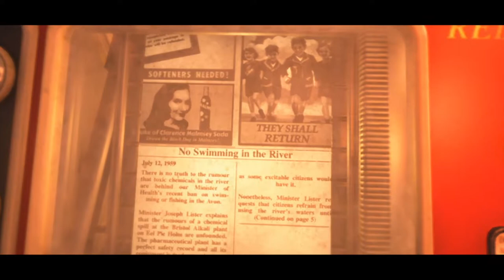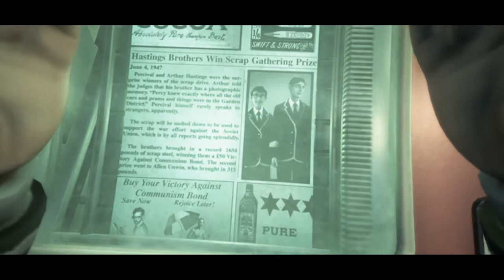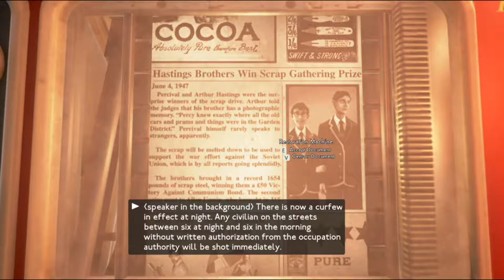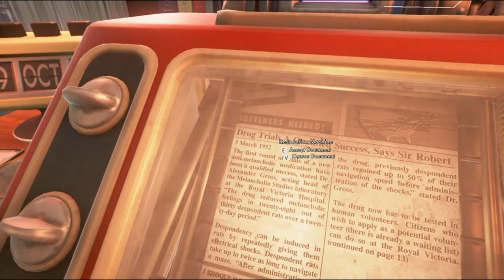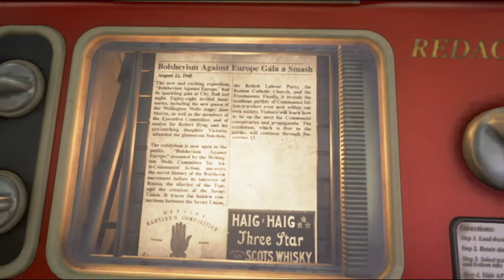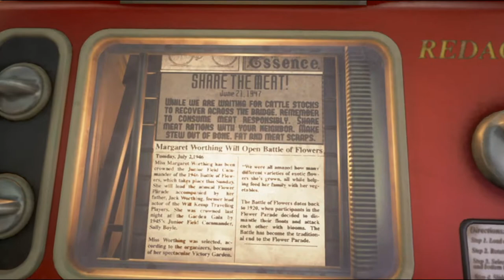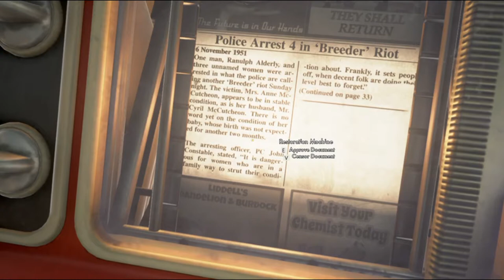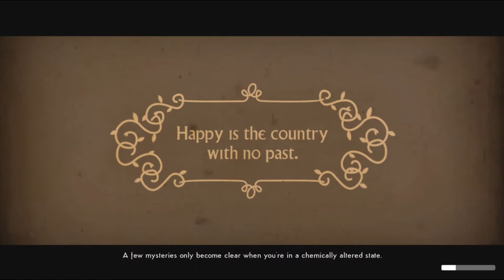Oh Joy | We Happy Few #1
Did you take your Joy today?